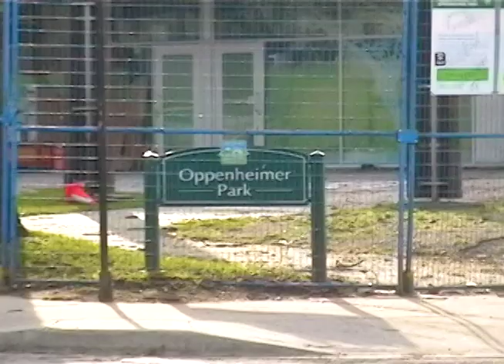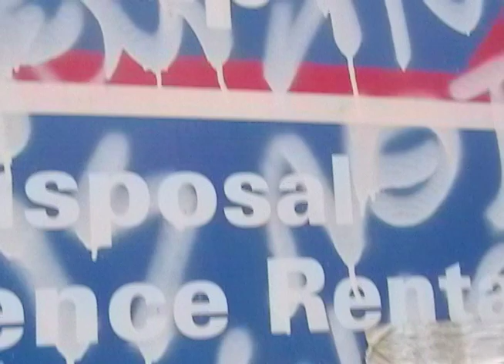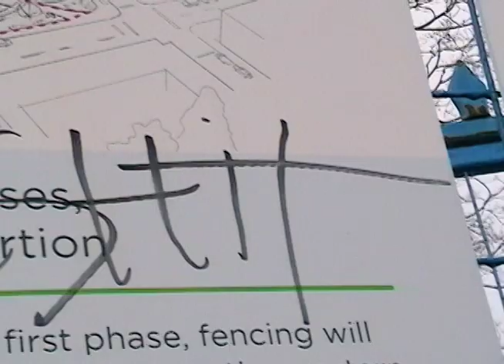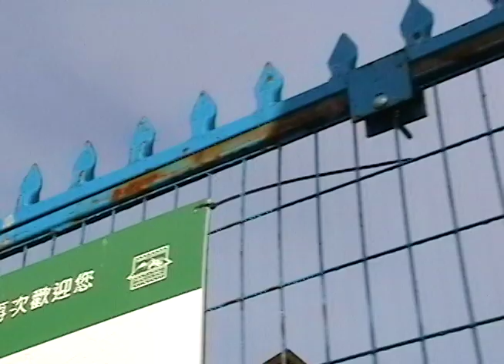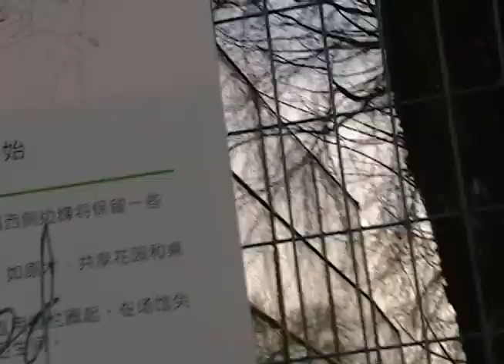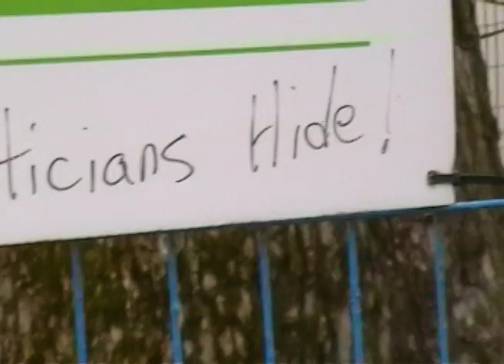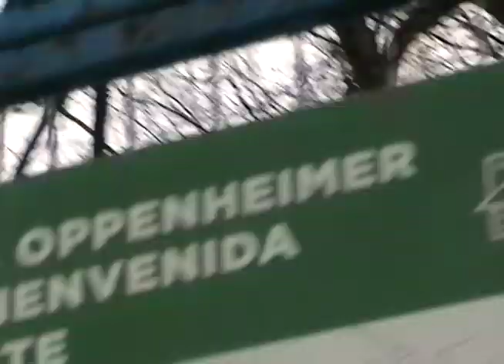Big City - Blue Fence (around Oppenheimer Park)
All I do is drive around
Deliver things where they need to be
I can't be to blame
for the things that happen
depending on which side you're standing
I'm just the delivery man

The blue fence

Don't you think if I had a say
I wouldn't break my back at work all day?
I'm a rat in a maze
Believe me when I say I tried
I would have quit by now but my hands are tied
to this fence I am chained

The blue fence